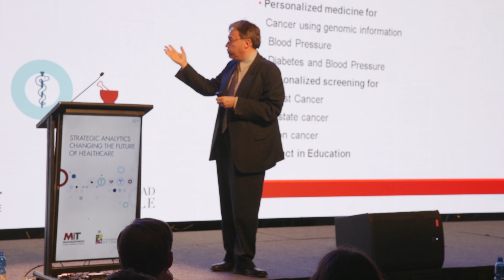MIT Sloan Healthcare Conference – Dimitris Bertsimas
Strategic Analytics: Changing the Future of Healthcare – Santiago, Chile

The MIT Sloan Latin America Office, in collaboration with Universidad de Chile, hosted this conference to apply MIT’s expertise in analyzing massive data and optimizing complex systems to unravel the big, complicated underlying problems that plague healthcare delivery. Award winning filmmaker, Bill Carter, captured the excitement and promise of the conference in a way that we hope will continue the discussion.